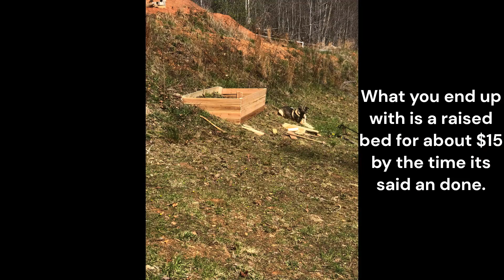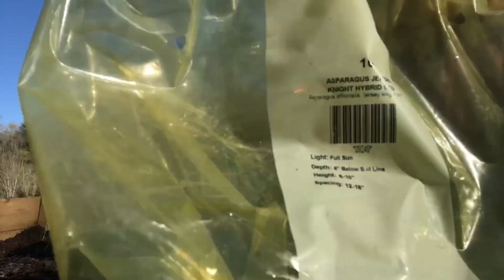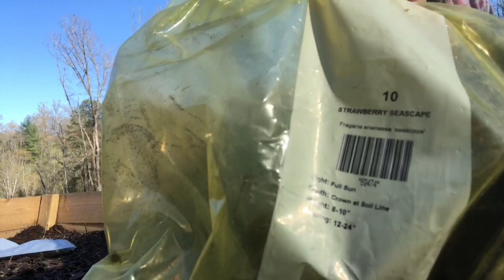RAISED BEDS ON A SLOPE? DIY on the homestead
We are building a cheap. DIY raised garden bed on a slope. Transplanting strawberry and asparagus crowns. Zone 6b. At the end of the video there are baby praying mantis being born. April 2023